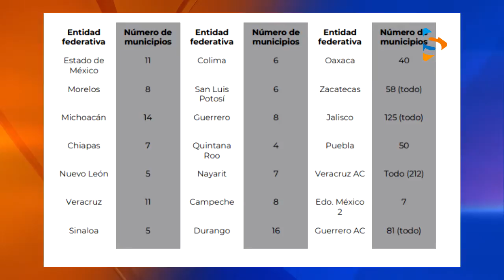AVANCE ALERTA DE GÉNERO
En Guerrero sólo se han cumplido en un 32 por ciento, las medidas de Alerta de Género